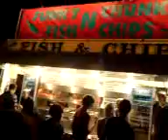Reading festival 2008 burger van rave.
Some van was playing drum n bass so we took advantage n had a rave ;)